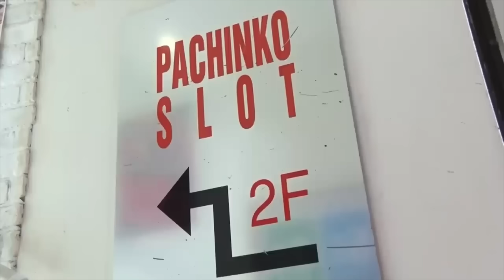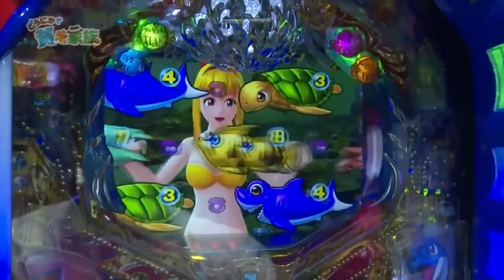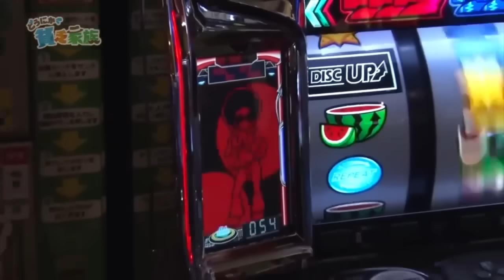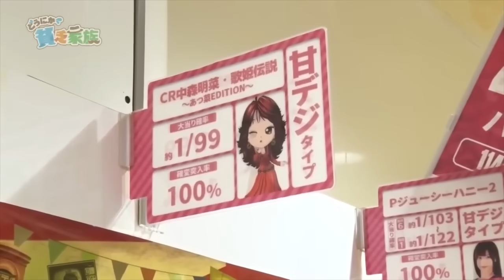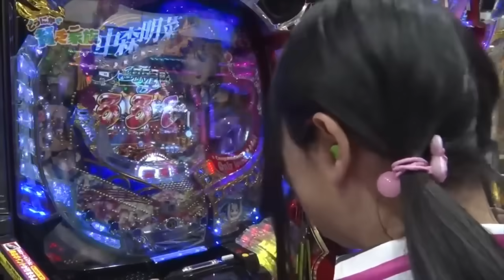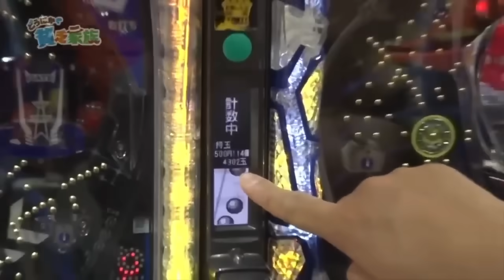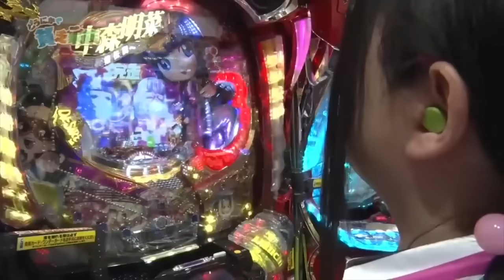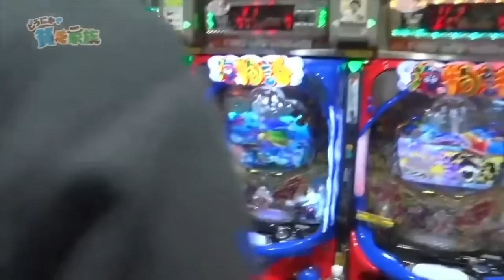【木村魚拓】大海時代到来！海物語で勝つ【どうにか貧乏家族】ちょこっと第110話【CR大海物語4】【Pトキオブラック4500】【パチスロディスクアップ】【CR中森明菜・歌姫伝説～あつ菜EDITION～】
SITE777TV-YouTubeメンバーシップ切抜動画です
メンバーシップ加入よろしくお願いします！

‹どうにか貧乏家族：110›
不敗が続く八王子でもダメなのか…前半戦の凱旋で巨額の負債を抱えたくり。マイナス万枚から脱するために選んだのは大海物語４。果たしてどうなったの！？　BB兄弟がホールのBを探しちゃうぞ！

【どうにか貧乏家族】
サイトセブンTV人気番組「貧乏家族」がメンバー限定番組としてチャンネルメンバーシップにて第1話から毎週金曜お昼12時特別配信中！
母はいずこへ･･･？お母さんの唯一の趣味はパチンコ･パチスロ。
そんなお母さんにもう一度会いたい。
そんな思いを持った家族が、母と再会するために奮闘するパチンコ･パチスロホーム実戦番組。
ダメな父、魚拓。それぞれ問題を抱えたイトシン、くり、おもちくんの3兄弟。
彼らの家族愛が感動と興奮を与える！？かもしれません。。。
パチンコ•パチスロ専門チャンネル初のノリ打ちホーム実戦番組。テーマは「家族愛」「絆」。
ただ今サイトセブンTVプレミアム特集コーナーで全話配信中！

【サイトセブンTVプレミアム】
約4000本以上のパチンコ･パチスロ人気番組がスマホ･タブレット･PCでいつでもどこでも見放題！ここでしか見られない限定動画やあの人気番組最新話まで多数ラインナップ！
ただ今10日間お試し無料！
↓詳しくはこちら。
どうぞお試しください。

■ どうにかちょこっと貧乏家族 チャプター
0:00 第110話スタート
1:04 もちはCR中森明菜スタート
1:13 イトシンはディスクアップスタート
1:19 魚拓はPトキオブラック4500スタート
1:33 くりは大海物語4スタート
33:48 番組切り抜きクリエイター募集
33:59 エンディング
37:16 フルはメンバーシップ（CM）